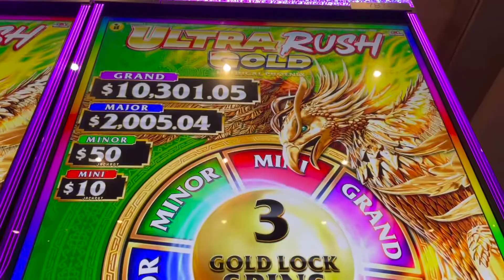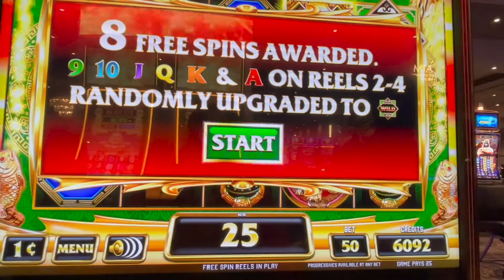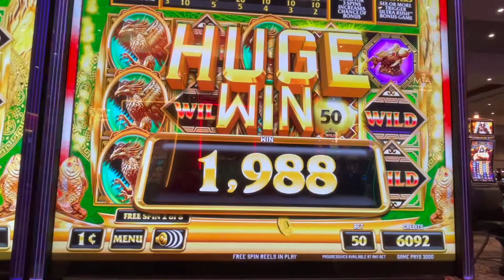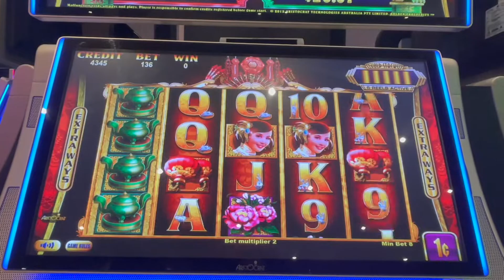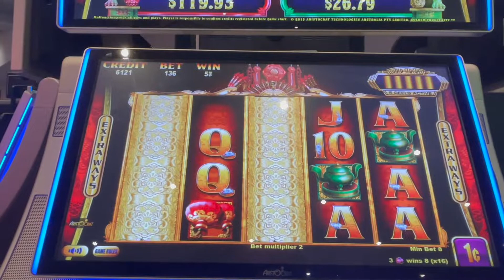GOLDEN PROSPERITY & ULTRA RUSH GOLD SLOT MACHINES!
Hi Everyone! In this video I am playing GOLDEN PROSPERITY & ULTRA RUSH GOLD| MYTHICAL PHOENIX at Ceasars.